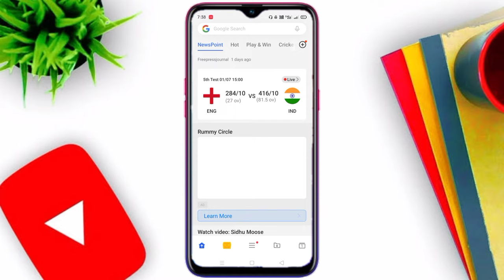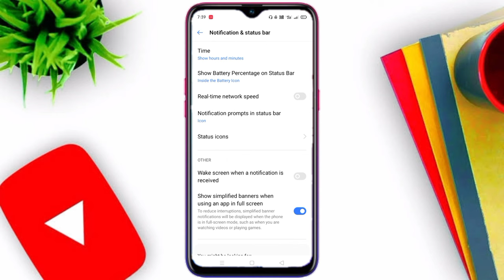Internet App Ka Notification Kaise Band Kare | How To Stop Internet App Notification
internet ke notification kaise band kare
how to stop notification on internet app
internet app ka notification kaise band kare
internet notification stop
internet apps ke notification kaise band kare